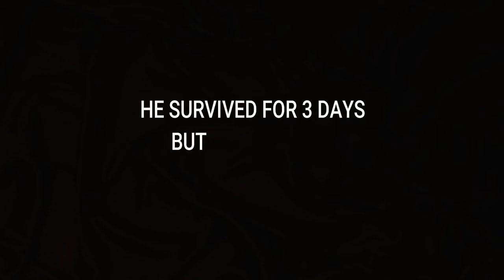3 Dogs KILL small PUPPY after maid leaves GATE OPEN!